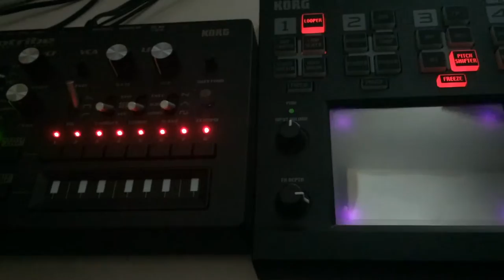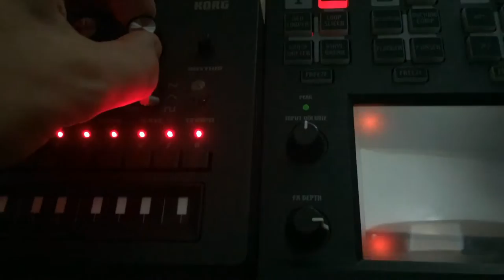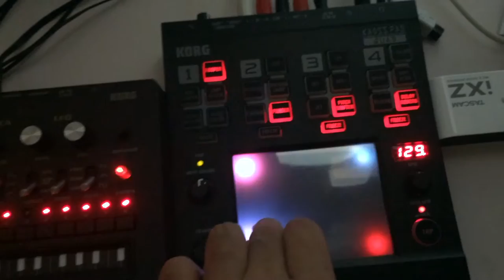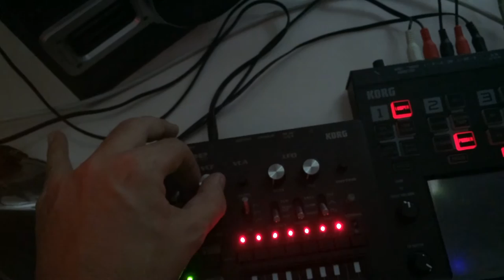Morram Todos E Queimem No Quinto Dos Infernos